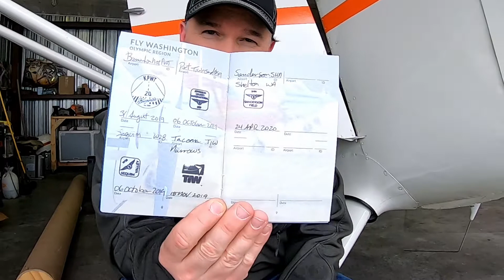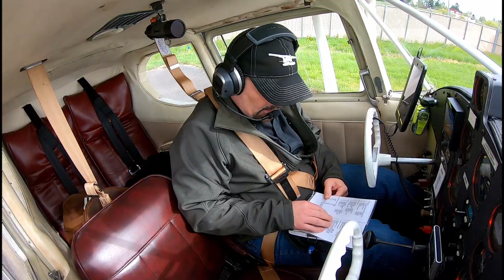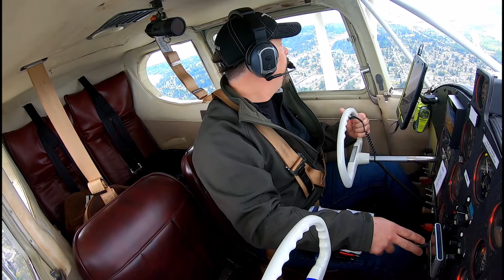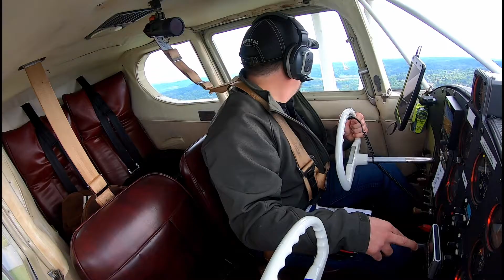Out to make a Good landing at Harvey Field!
I have yet to make a good landing at this airport. It's rather short, has obstacles on both sides and has an unusual traffic pattern, not to mention the runway narrows half down the length. Well to day is the day I make that landing without leaving a good amount of my tires on the surface. The winds are swirling every which way, so stick around and see how I got on.